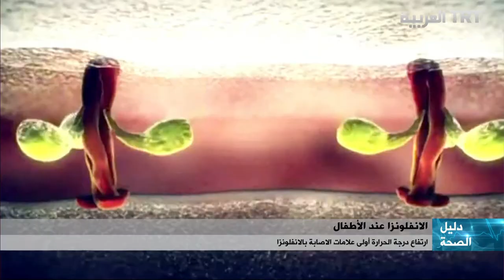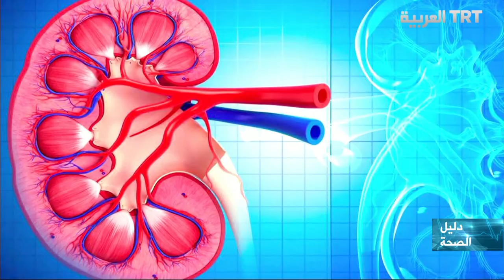25 01 2016 الانفلونزا عند الاطفال مع الدكتور مختار تركماني على TRT العربية